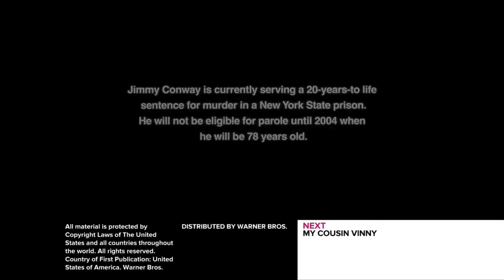My Cousin Vinny - VH1 Intro (NO COPYRIGHT IS INTENDED)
Requested by thatlogokid